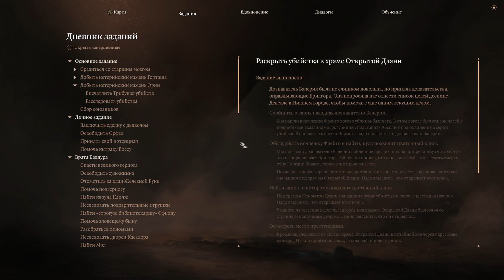Baldur’s Gate 3. ч89. Ласки Шаресс. Поиски библиотекарши, встреча с Рафаилом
Получили квест: Заключить сделку с дьяволом
Получили и выполнили квест: Найти строгую библиотекаршу Ффиону
Продвинулись по квесту: Помочь подгерцогу, расследовать убийства, освободить Орфея, помочь китраку Воссу, воин гитьянки, волшебник из Глубоководяь
Выполнили квест: Расследовать убийства в храме Открытой Длани